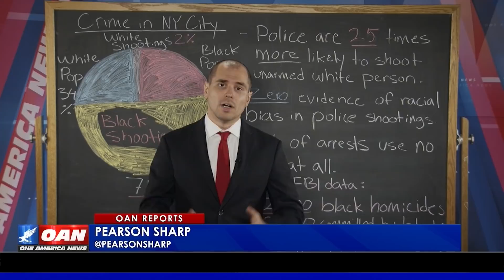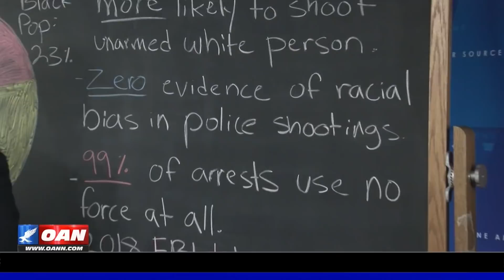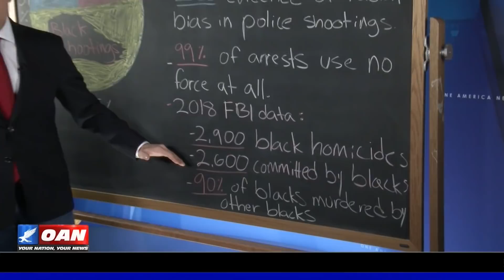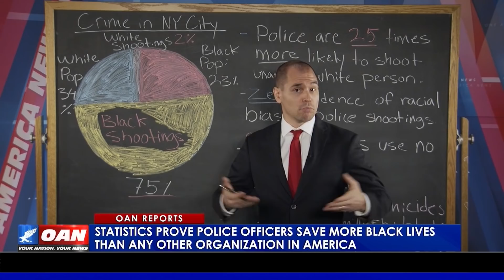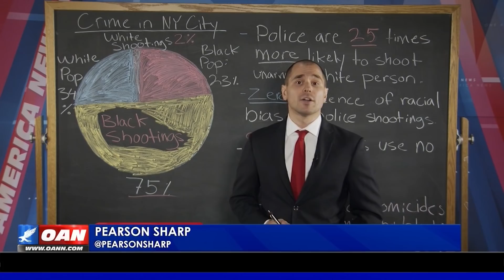Statistics prove police officers save more black lives than any other organization in America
Despite protests from the radical left and the mainstream media, statistics show America's police officers save more black lives than any other organization in the country. Countless Americans actually wouldn't be here today if it weren't for our police. One America's Pearson Sharp explains.